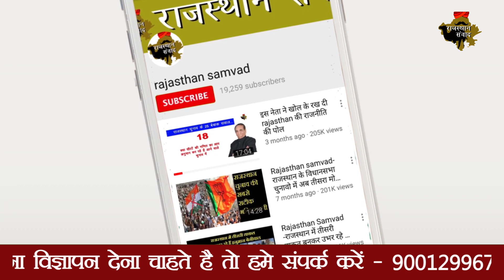जानिए तेजाजी के चमत्कारों के रहस्यों का राज | Know the hidden facts about Tejaji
आज हमकों ऐसे महापुरूष केे बार में बताएंगे,जिनकी वीरता की गाथा सदियों तक गूंजती रहेगी.जिनकी बुद्धि और बहादुरी की कहानियां अमिट स्याही से लिखी गई है.जी हां...हम बात कर रहे है जाटों के लोकदेवता तेजाजी महाराज की.जिनका नाम आते ही लोगों की नसों में वीरता की एक अलग ही ज्वाला दिखाई देने लगी है.आज हम आपको उनसे जुडी ऐसी ही चमत्कारिक जगह के बारे में बताएंगे,जहां जाकर हर कोई सुखी जीवन जीने लगता है.

नागौर के खरनाल गांव में वीर तेजाजी महाराज की समाधि स्थल है,जिसमें राजस्थान के 6 चमत्कारिक सिद्धों में एक एक माना जाता है. यहीं तेजाजी महाराज को नाग ने डस लिया था.तेजाजी महाराज को सबसे बड़ा गौरक्षक माना जाता है. गायों की रक्षा के लिए इन्होंने अपने प्राणों की बलि तक दे दी.कभी से इस चमत्कारिक समाधि स्थल को समाज के लोग पूजते है.कहा जाता है कि यहां जो भी सच्चे मन से पूजा करता है,उसकी सारी मनोकामना पूरी हो जाती है.तेजाजी राजस्थान, मध्यप्रदेश और गुजरात प्रान्तों में लोकदेवता के रूप में पूजे जाते हैं. किसान वर्ग अपनी खेती की खुशहाली के लिये तेजाजी को पूजता है.

तेजाजी ने ग्यारवीं शदी में गायों की डाकुओं से रक्षा करने में अपने प्राण दांव पर लगा दिये थे.तभी तो आज तक पूरी दुनिया में तेजाजी महाराज को गाय का सबसे बडा रक्षक कहा जाता है. तभी तो नागौर सांसद हनुमान बेनीवाल भी अपनी हर सभा में सबसे पहले वीर तेजाजी महाराज को जयकारा जरूर लगाते है और उनकी वीरता की गाथा भी सुनाते है.इसलिए वीर तेजाजी महाराज का इस दुनिया में स्थान अतुल्य है.